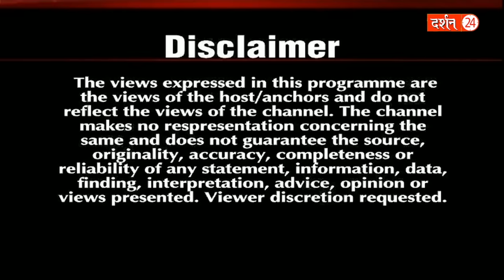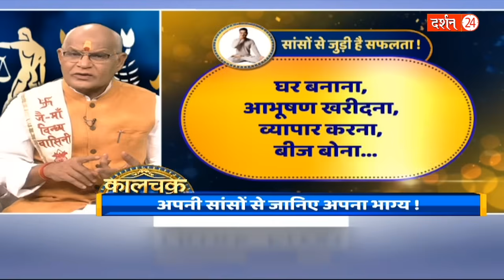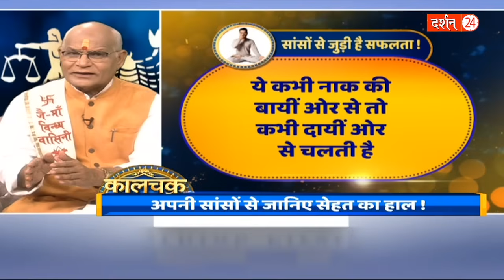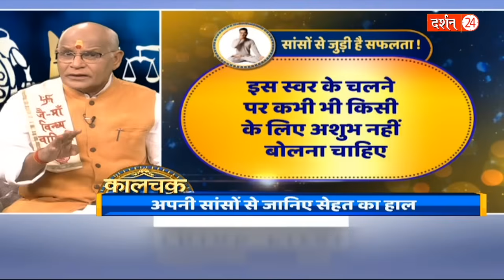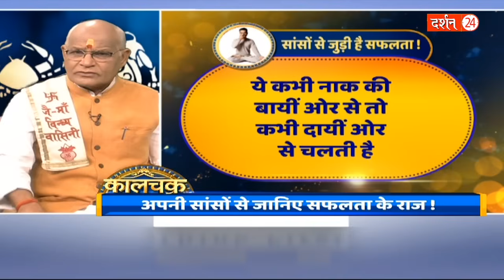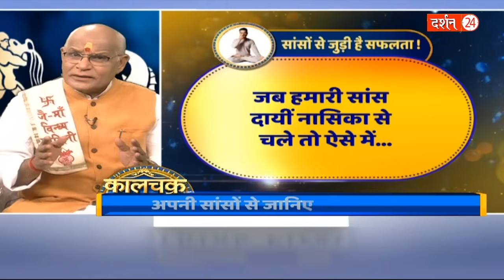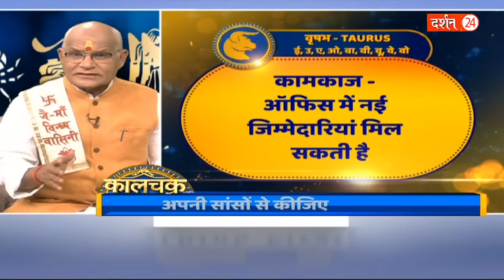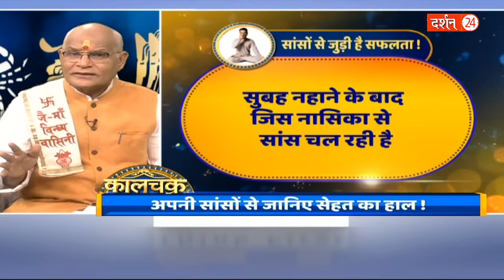एक संकेत से जानिए आपका अच्छा टाइम कब आने वाला है ! | Pandit Suresh Pandey | Darshan24